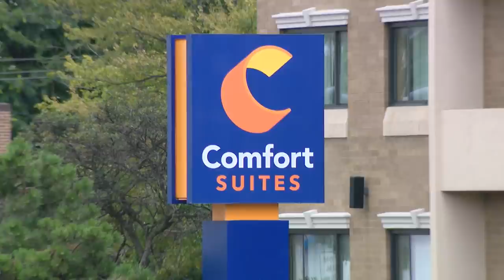Pro skateboarder charged with first-degree murder after Wheaton man dies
A professional skateboarder who has been featured in music videos by Snoop Dogg and Pharrell Williams was ordered held without bond Tuesday after being charged with first-degree murder in the death of a suburban Chicago man.